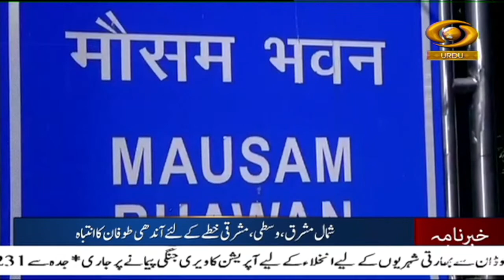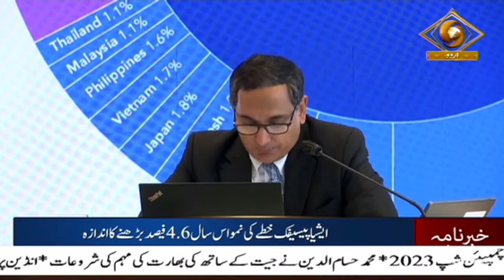Urdu News|PM Modi addresses public rallies and holds road-show ahead of Karnataka Assembly elections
Our special Khabarnama Bulletin at 5:30 pm daily and get yourself updated with Major News of the day | May 02, 2023